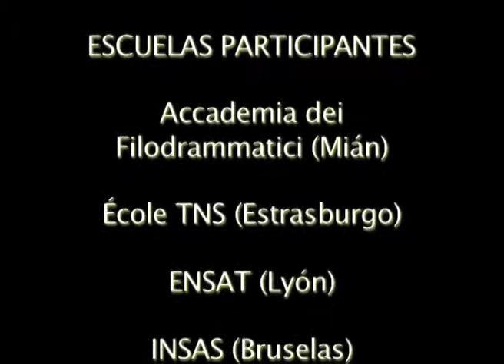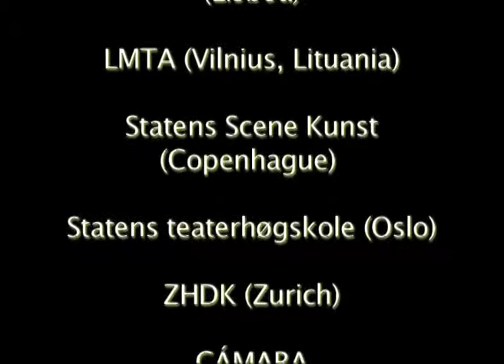ÉCOLE DES ÉCOLES 01/04 Español